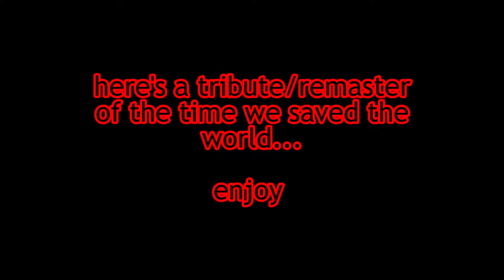The Team Arrives (Remastered)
correct